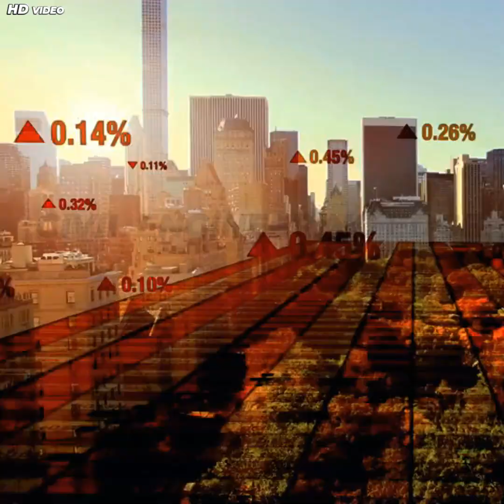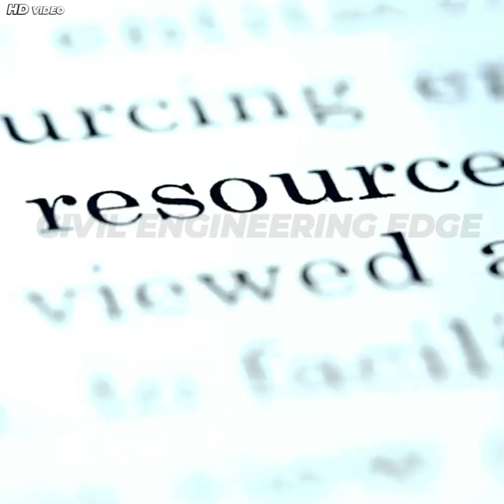Smart Infrastructure VS Urbanization Challenges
Smart Infrastructure VS Urbanisation Challenges
Welcome to CIVIL ENGINEERING EDGE, your ultimate destination for mastering civil engineering concepts! I am also a Civil Engineer. Our channel offers high-quality educational content, covering topics such as structural design, construction techniques, surveying, building materials, project management, and more. Whether you're a student, professional, or enthusiast, we bring expert insights, tutorials, and real-world case studies to help you stay ahead in the field. Join us to enhance your knowledge and gain an edge in civil engineering.
For a glimpse into our creative process, check out this video:
🌆 The Challenges of Urbanization & How Smart Infrastructure Can Solve Them 🌍
By 2050, nearly 70% of the world’s population will live in urban areas. But rapid urbanisation brings with it huge challenges—traffic congestion, pollution, housing shortages, ageing infrastructure, and uncontrolled urban sprawl.
In this video, Civil Engineering Edge explores how smart city infrastructure—powered by AI, IoT, 5G, and sustainable design—can tackle these problems head-on. From smart traffic systems and modular housing to renewable energy grids and circular construction, we break down real-world solutions shaping the future of our cities.
✨ Featuring global examples from Singapore, Barcelona, and Amsterdam, discover how people-centred design and cutting-edge technology are transforming urban spaces into resilient, livable, and future-ready environments.
🚀 Join us as we uncover:
✔️ The 5 biggest challenges of urbanisation
✔️ How smart infrastructure addresses these issues
✔️ Real-world smart city solutions making an impact today
Smart city infrastructure
Challenges of urbanisation
Future of cities
Civil engineering edge
Urban development problems
Sustainable smart cities
Smart solutions for urban growth
Urbanisation challenges 2050
Modern infrastructure design
Traffic congestion solutions
Housing in smart cities
Environmental pollution in cities
Aging infrastructure challenges
Urban sprawl solutions
Smart traffic systems
Renewable energy in cities
IoT in smart cities
AI in urban planning
Future-ready infrastructure
Smart city examples worldwide